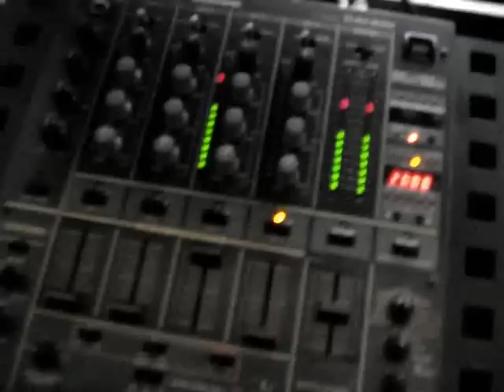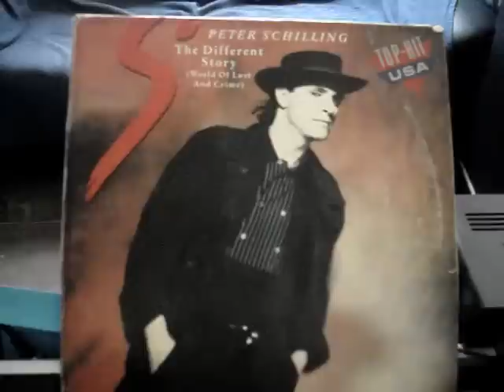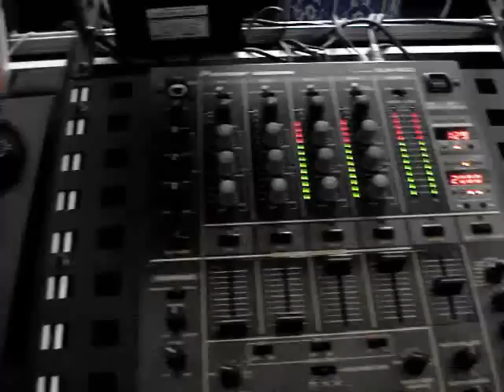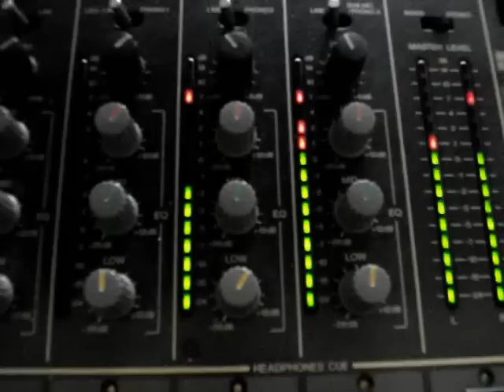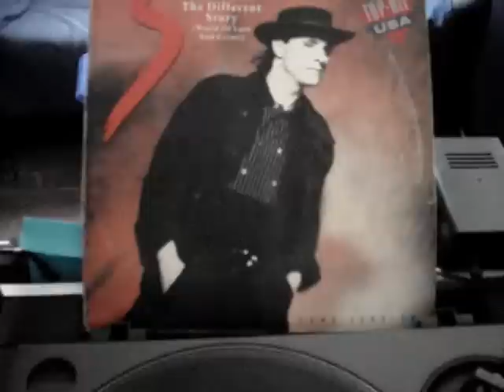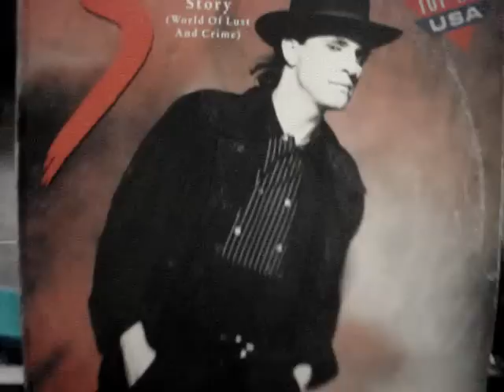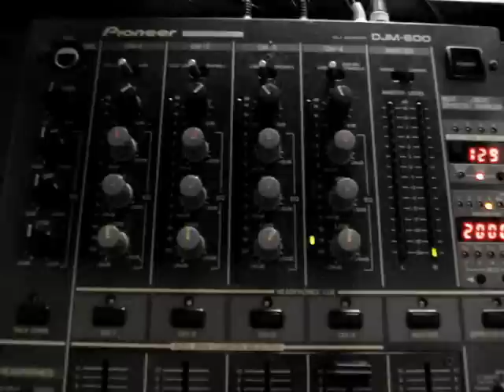Dj Ricardo presenta: 20 acid to body-What acid? & Peter schilling-The different story